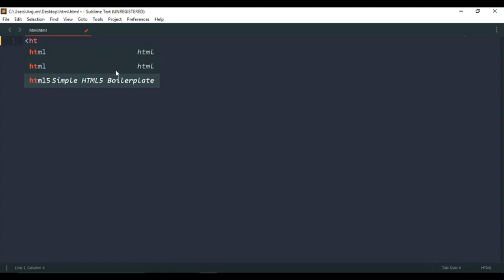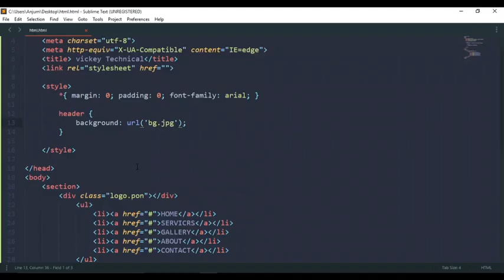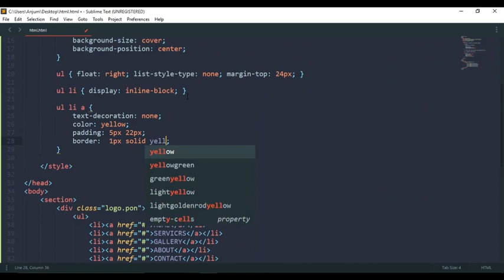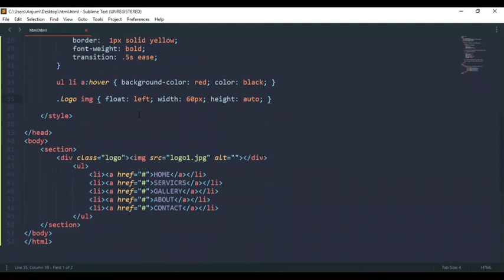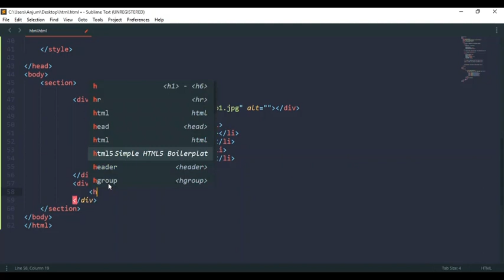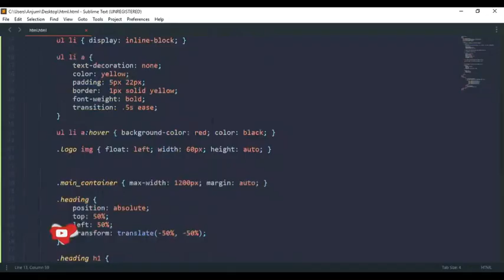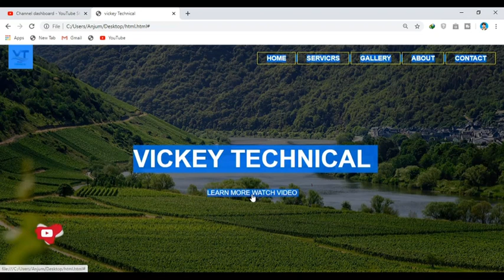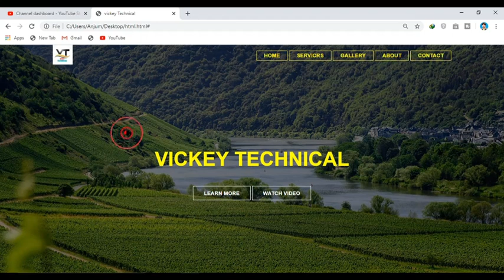Header part of a website in html & css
MY GEARS :-
My Laptop.
My Camera.